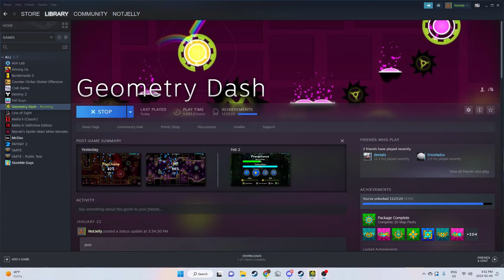Precipitance by Extravagon (Extreme Demon)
W
main channel where i upload most things - @NotJellyGD